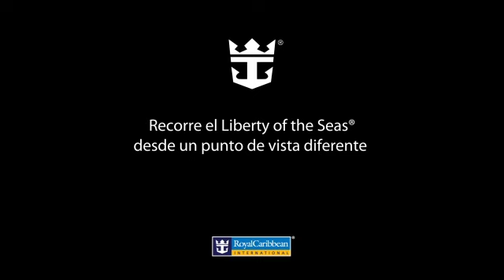Vive el Liberty of the Seas en primera persona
Recorremos contigo el Liberty of the Seas. ¡Descubre todo lo que te espera a bordo!